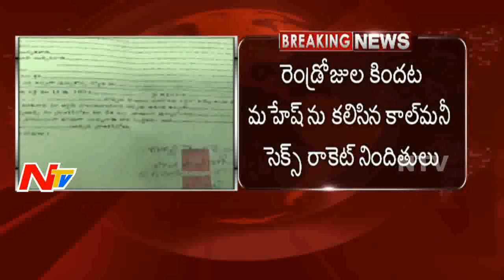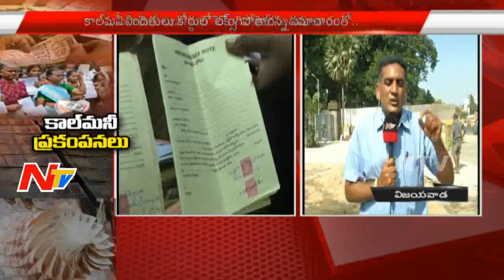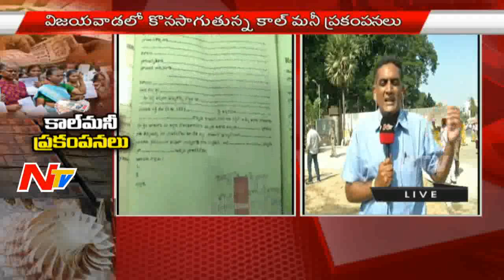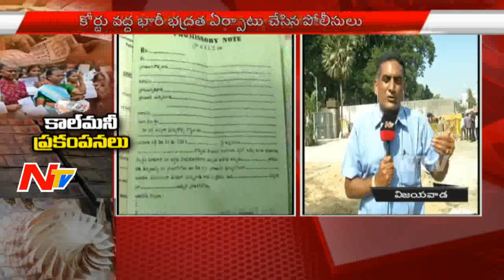Call Money Scandal: New Twist in Call Money Cohabitation Case